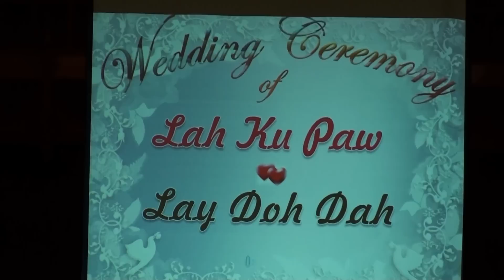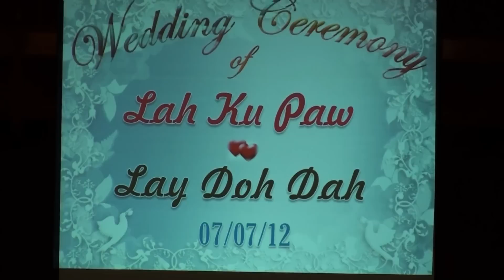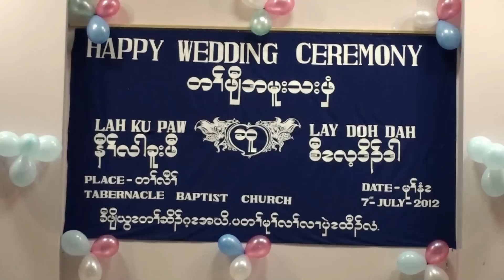Naw Lah Ku Paw and Saw Lay Doh Dah